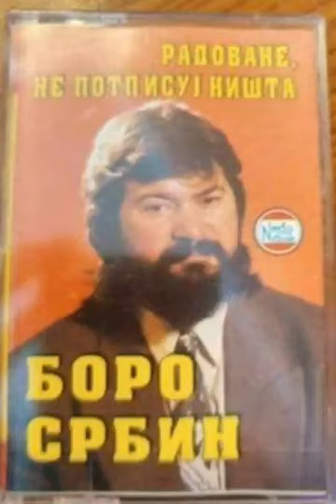Boro Srbin Jovičić i Pravoslavci